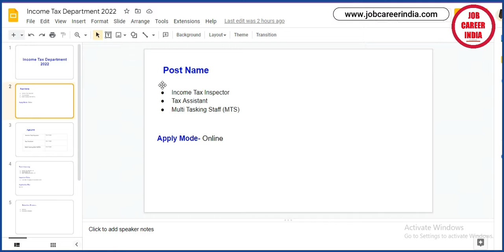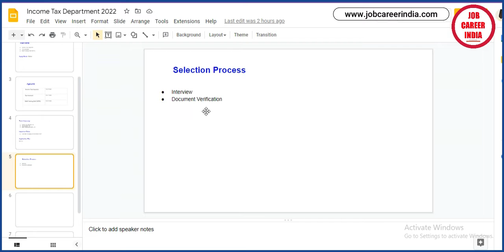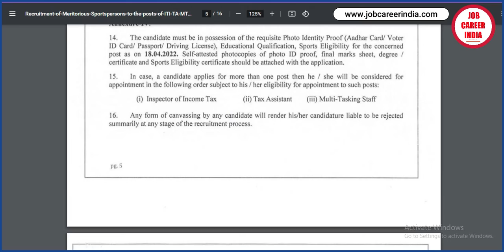Income Tax Department Inspector Recruitment 2022 | No Exam सीधी भर्ती | Eligibility/Age/How to Apply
In this Video, we Discuss All " Income Tax Department Inspector Recruitment 2022 | No Exam सीधी भर्ती | Eligibility/Age/How to Apply?.

Income Tax Department Has Released A New Notification for 24 Income tax Inspector MTS & Assistant  jobs post. Any candidate who is interested in this  Recruitment and fulfills the eligibility can apply online from 14 NOv.2022 to 02 Dec. 2022 Read the notification for recruitment eligibility, age limit, total posts, Post wise qualification and other information.

Solved Queries
Income Tax Department Inspector Recruitment 2022
No Exam सीधी भर्ती | Eligibility/Age/How to Apply
आयकर विभाग भर्ती 2022
Income tax vacancy 2022 syllabus
income tax vacancy 2022 CGL